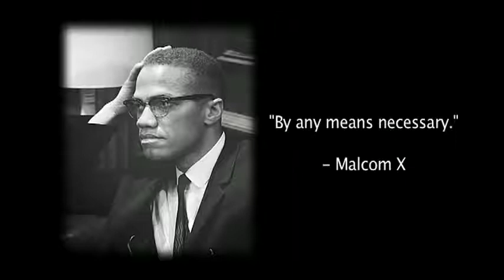Book Interview-Tracye McQuirter, MPH, Author of By Any Greens Necessary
Tracye McQuirter, a licensed nutritionist, vegan, and author has written a book for the Black woman who wants to take control of her health, lose weight and look good. While, she talks about the vegan food style, she provides tremendous information about food--the food industry, the state of our food, the politics of our food. She helps us understand making healthier food choices. This is a crusade for Tracye and she delivers with such love, passion, and care. Check her out @